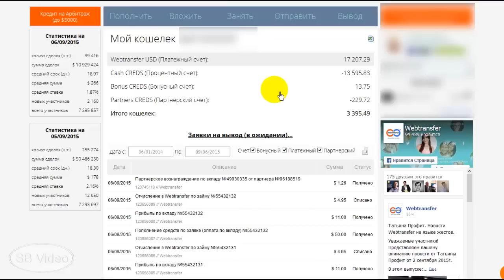Webtransfer. Странные денежные перетусовки.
Webtransfer. Странные денежные перетусовки. ССЫЛКА ДЛЯ РЕГИСТРАЦИИ
Обращайтесь в скайп: uspeshnaja Svetlana (Estonia).
Успехов!